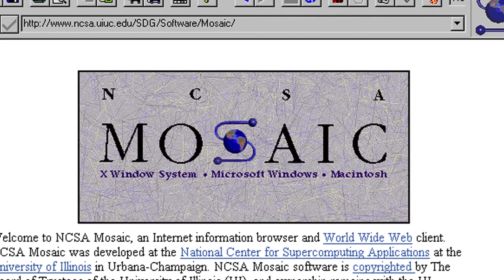NCSA30 - The future started here.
As NCSA at the University of Illinois marks its 30th Anniversary, we celebrate it’s contributions to research, education and innovation.